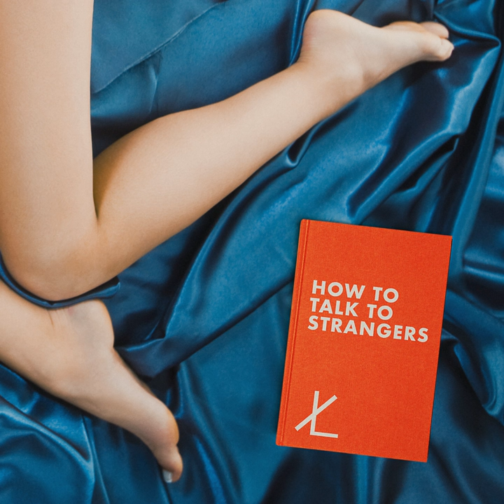Sunglasses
Sunglasses · TWIN XL

How To Talk To Strangers

Background  Vocal, Bass, Composer: Stephen Gomez
Guitar, Vocal, Composer: Cameron Walker-Wright
Background  Vocal, Guitar, Keyboards, Composer: John Gomez